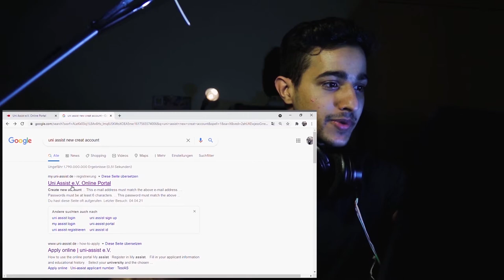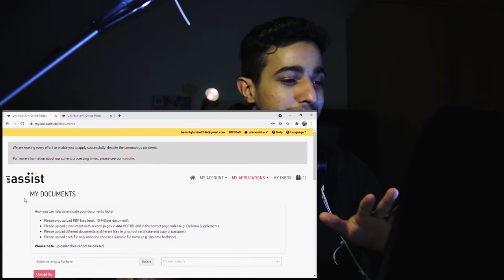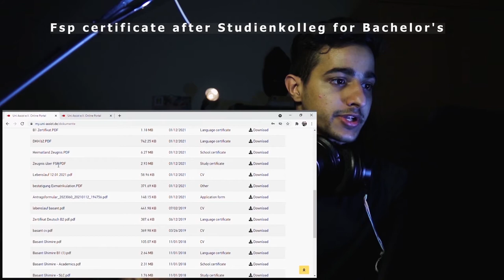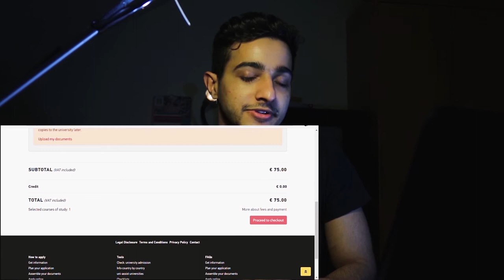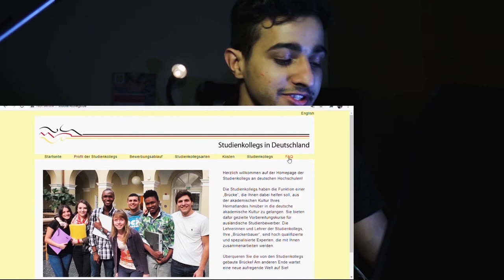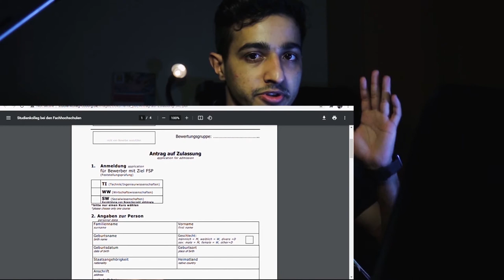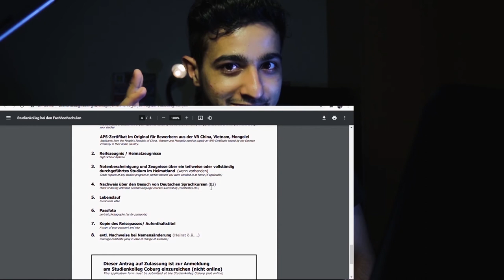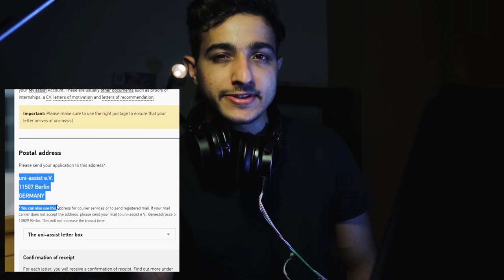uni-assist & Direct APPLY(Part-2) STK(Bachelor). By Nepali Student In Germany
Nepali student apply Germany university through uni-assist and direct by post. How to apply Germany university's from Nepal? I explain with a screen picture & video about which preparatory college(STUDIENKOLLEG) needs which language level, document, deadline, entrance examination sample question, why is it better to apply with b2 level ? then 2 kinds of Apply method;.
1. Directly by post; i show with apply in one university(Coburg), for other uni. method is similar.
2. . Uni assist online;
      --- how to open a Uni-assist account, fill out a form, upload a PDF document and pay an invoice. first time 75 euro then 30 euro. I speak in Nepali Language in this video specially for Nepali students in Nepal.
If you have any questions more ask me on Instagram;